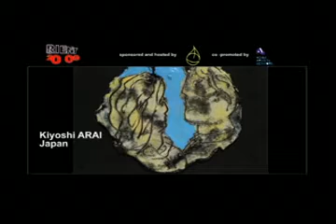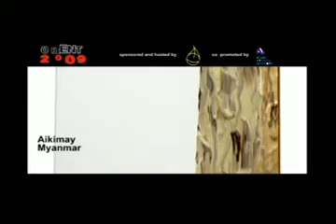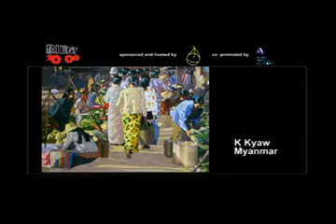Orient 2009 ASIA KAWAII in Singapore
Thirty artists from seven countries artworks will be in the exhibition entitled ORIENT 2009 - ASIA-KAWAII in Singapore, sponsored and hosted by Arty Art Gallery, Singapore, co-promoted by Intl Association for Asian Artists Network, and under supporting from Japanese Embassy to Singapore, Singapore Embassy to Japan and Myanmar, Embassy of Union of Myanmar to Singapore and ASEAN-Japan Centre.

Since ancient times in Japan there has been the sensibility to cherish imperfect things such as youth, a spark of light that lasts only a very short time in one's life.

KAWAII culture has been based on this and been represented through animations comics and girl's fashion amongst other expressions of art around the world.

Nowadays when people mention the word KAWAII it resonates a sense of beauty and magnificence.

Arty Art Gallery founder Ms May Thanda Oo said, Orient2009 is more than an art exhibition, you will learn the culture and creativity of each represented artist for their countries. By any chance that you are in Singapore, do drop by and learn the different culture and creative arts. This exhibition will showcase the diverse artworks from Belgium, India, Japan, Myanmar, Philippines, Singapore and the USA.

President of International association by Asian Artist Network Ms Yoko Yamada said We, contemporary artists featured in ORIENT2009 Asia- KAWAII in Singapore will transmit a KAWAII culture of praising the beauty and spark of youth throughout our artwork. Not only art lovers and artists are welcome to join us in the praise of KAWAII culture, everyone is!

Official launching will be on 16th October, 2009 at the Arts House, Gallery 7pm and exhibition is open to all till 19th October 11am to 8pm. If you miss these dates, you can make an appointment for private viewing from 21st October till 21st November at AAG studio 55 Verde Singapore 688684.